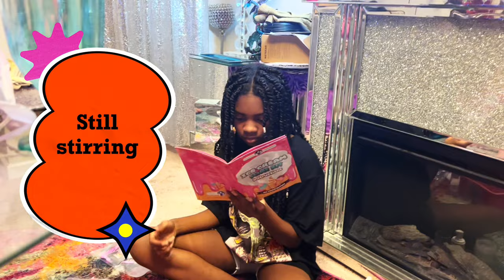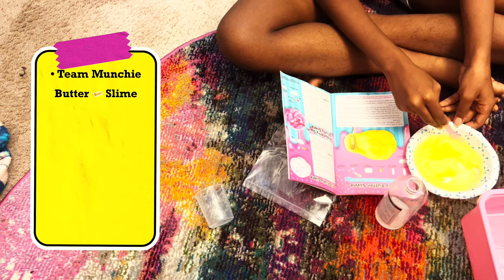How to make ice cream slime I like 👍 🍦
Making Ice-cream Slime